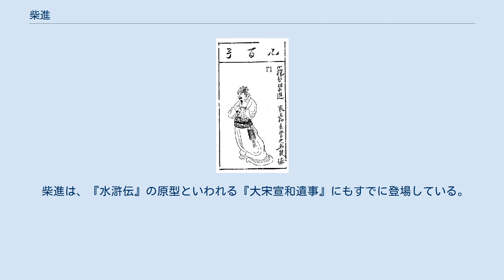柴進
水滸伝 」 水滸伝百八星一覧表 」 柴進 柴 進（さい しん、Chái Jìn）は、中国の小説で四大奇書の一つである『水滸伝』の登場人物。
 天貴星の生まれ変わりで、序列は梁山泊第十位の好漢。
渾名は小旋風（しょうせんぷう）。
 生まれながらにして高貴な顔つきを備え、見た者を圧倒させる威厳を持つ、面倒見のいい大人。
北宋の前代の王朝である後周の皇帝世宗（柴栄）の子である柴世祖末裔という設定で、宋王朝に禅譲した経緯から、子孫である柴進の滄州横海郡の広大な邸宅は、皇帝から丹書鉄券（お墨付き）を与えられており、一種の治外法権を認められ、様々な食客が養われていた。
そのため東渓村の晁蓋、鄆城県の宋江と並ぶ人格者として侠気を讃えられていた。
特に梁山泊のメンバーの中では、林冲、武松、宋江、李逵、石勇などが柴進の屋敷に一時期世話になっている。
 水滸伝の原案の『大宋宣和遺事』では、黒旋風李逵の次に並ぶ李逵の弟分として設定されていた人物であった。
水滸伝では設定が後周王朝の子孫となりあだ名の由来は不明になってしまった。
 滄州横海郡に大邸宅を構えていた柴進は、当地へ流罪となって送られてきた林冲をもてなす。
同邸に食客として滞在していた高慢な洪教頭に棒術勝負を挑まれ、いとも簡単に勝利した林冲を喝采し、以来親交を結ぶ。
林冲が高俅からの刺客を殺し、お尋ね者となった際も屋敷の内に匿った。
また、力自慢の武松や誤って殺人を犯した宋江が柴進を頼ってきた。
2人は誤解から喧嘩を始めるが、柴進の仲介で意気投合し、義兄弟の契りを結ぶ。
さらに、梁山泊に入った宋江は、同郷の朱仝を梁山泊入りさせるため、弟分の李逵に朱仝の主人である滄州の知府の息子を殺させる。
激怒した朱仝は李逵に深い恨みを抱いたため、ほとぼりが冷めるまで、李逵は柴進の屋敷へ預けられることとなった。
 しばらくして、高唐州に住む柴進の叔父の柴皇城が、高唐州の知府の高廉の義弟である殷天錫に脅迫され、庭園を奪われた挙げ句に殺された。
更に柴進が叔父の仏事を取り仕切っている最中、殷天錫は屋敷の明け渡しを迫ったため、柴進に付き添っていた李逵がその行為に怒り、殷天錫を殺害。
柴進は、後難を避けるため、李逵を梁山泊へ返した後、役所へ届けて弁解を試みるが、親族を殺された高廉は聞く耳を持たず、柴進は捕らえられて拷問され、殷天錫殺しの濡れ衣を被せられて死刑囚用の牢に入れられた。
李逵から顛末を聞いた梁山泊の人々は、柴進救出のため、宋江を総大将として高唐州へ攻め寄せた。
妖術を操る高廉の前に手を焼くも、道術の公孫勝を呼び寄せてこれを破り、高唐州を陥落させ、柴進救出に成功。
柴進はそのまま梁山泊入りした。
 晁蓋の死後、宋江が梁山泊の首領となってからは、柴進は後軍の寨の守りを務めた。
北京の大商人の盧俊義を仲間に引き入れようとして失敗し、盧俊義が捕らわれると、戴宗とともに北京へ赴き、牢役人の蔡福に黄金を渡して助命嘆願した。
のち、梁山泊軍が北京を落とした際に、柴進は蔡福の手引きにより、捕らわれていた盧俊義、石秀らを解放した。
108星勢揃いの後は、第十位の好漢として、金銭・糧食を司る頭領となり李応とともに梁山泊の会計を務めた。
宋江が都の東京へ元宵節の灯籠見物に赴いた際には、これに同行。
燕青を引き連れ、役人のふりをして宮廷内に潜入する。
そこに四大寇として「山東宋江」「江南方臘」「淮西王慶」「河北田虎」が挙げられているのを見て、山東宋江の文字を切り取って帰った。
方臘征伐においては、柯引と変名して燕青とともに敵の本拠に潜入し、金芝公主と結婚して駙馬（娘婿）となり、主爵都尉に任命される。
方臘軍の将として出陣し、宋江らがわざと負けることで方臘を安心させ、その油断を利用して燕青とともに方傑を討ち取り、方臘の宮殿の幇源洞を大混乱に陥れ、梁山泊軍を招き入れる功績を挙げた。
 方臘征伐後は、武節将軍・横海郡都統制に任命されるが、持病を理由に固辞した。
滄州横海郡に帰郷して富豪に戻った。
悲劇的な末路を迎えた梁山泊の多くの面々とは異なり、天寿を全うした。
 柴進は、『水滸伝』の原型といわれる『大宋宣和遺事』にもすでに登場している。